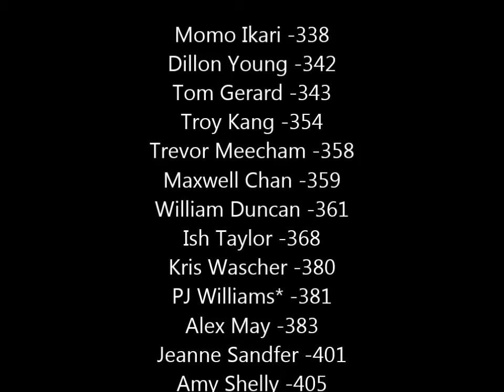INORL Coke Vanilla Cup Series S3R7 'Wells Fargo 300'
After a great race in Dillon's backyard yesterday we return to Chicagoland for the end to weekend 7 of the season